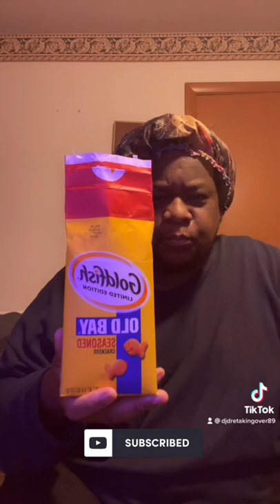Goldfish old bay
old bay,
goldfish,
goldfish old bay zesty,
old bay doldfish,
old bay wings,
old bay seasoning,
goldfish (band),
goldfish pond,
fancy goldfish
,goldfish crackers,
goldfish lanterns,
michael reeves goldfish reaction,
old,
old 2021
,old movie,
byron bay,
morro bay,
camps bay,
gold fish,
old navy fits you jeans
,old navy haul,
old navy jeans,
old ending explained,
when i was 10 years old my goofy ahh uncle,
the amazing world of gumball baby anais